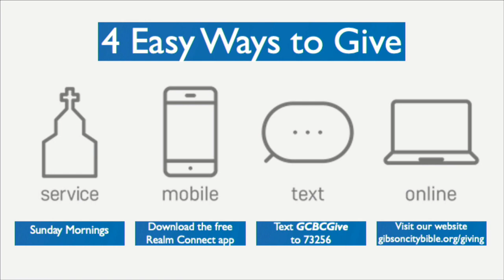GCBC Worship September 25, 2022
Series: When Life Is Oriented By The Gospel
Can You be Holy and Happy?
1 Thessalonians 5:23-24
Dr. Paul Thomason